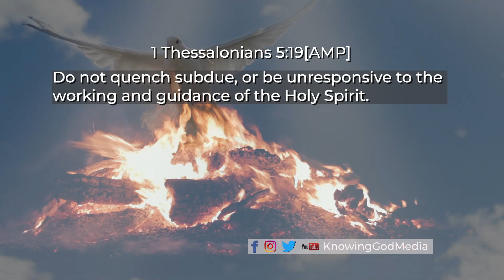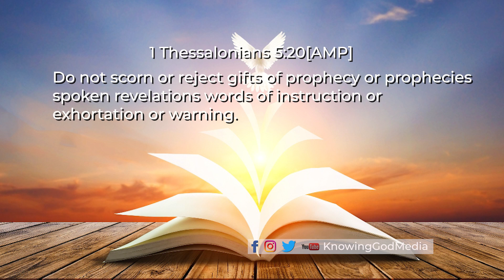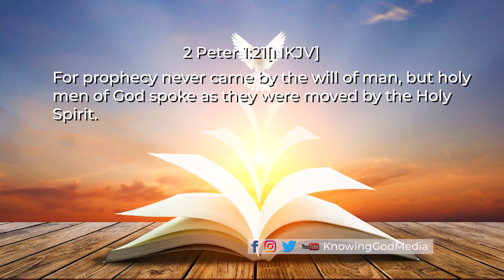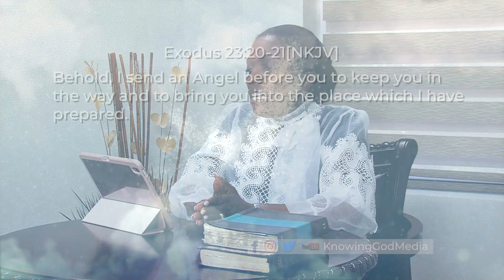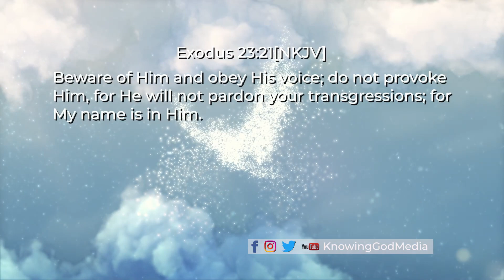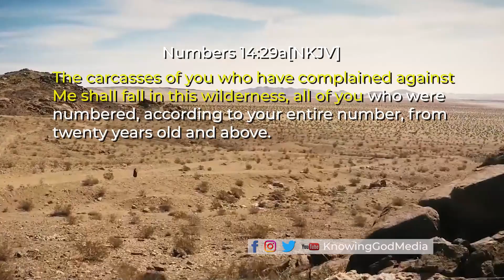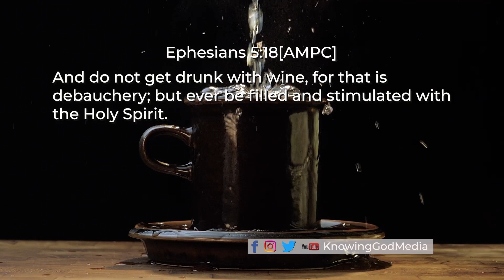DO NOT QUENCH THE HOLY SPIRIT! 🔥💦🕊️| KnowingGod | Wumi Ademola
Inside The Heart Of Every Believer In Christ, Lives The Holy Spirit. 🕊️✝️He Is With Us And In Us To Help Us. However, There Are Three Things You Must Never Do If You Want To Enjoy His Help Everyday Of Your Life.💁🏻‍♂️🛣️ Discover What These Are In Today's Powerful WordBite Video - DO NOT QUENCH THE HOLY SPIRIT!